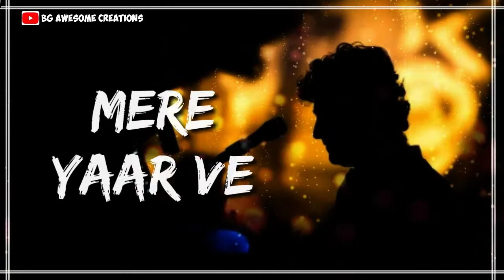Raanjhanaa Song Status - Arijit Singh || new whatsapp status video